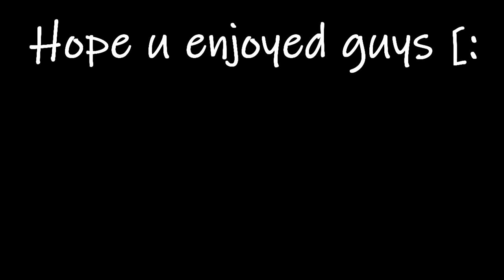INSANE CLUTCH... | Black Squad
Friends !

🎮 Game ! .
📢 (BlackSquad)